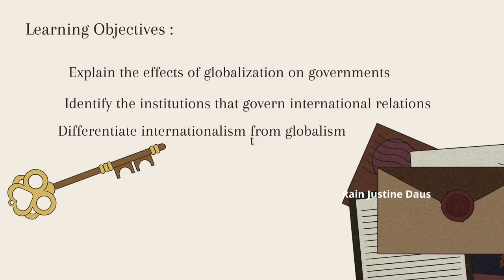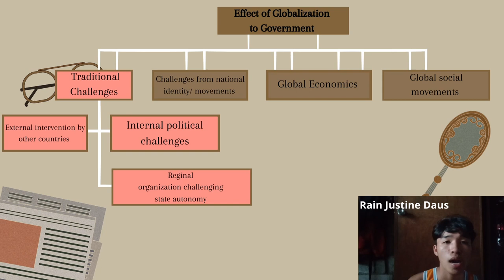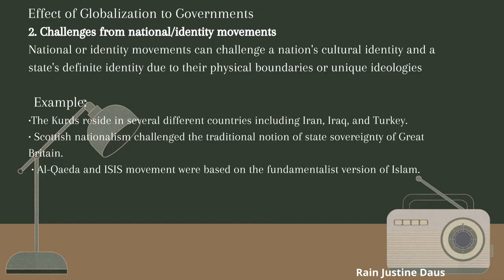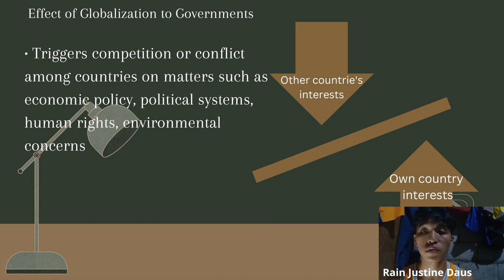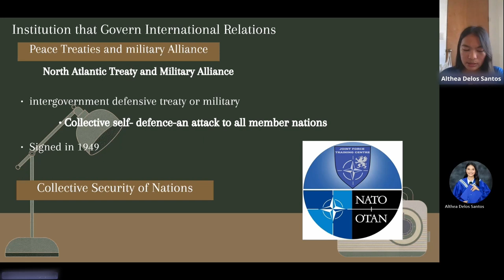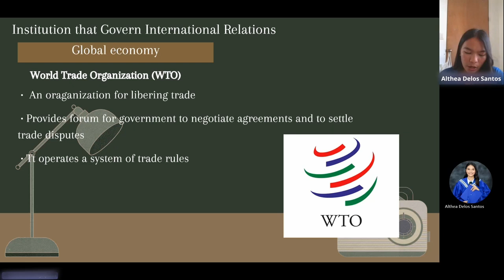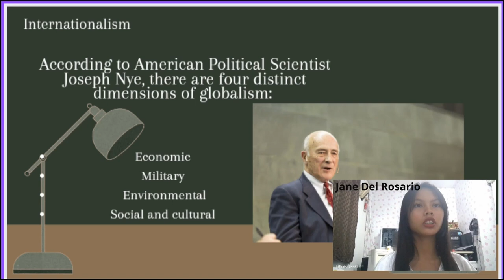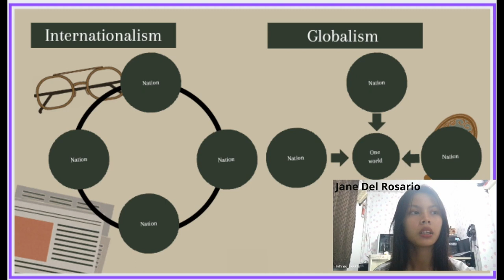Contemporary Global Governance (Group 4)